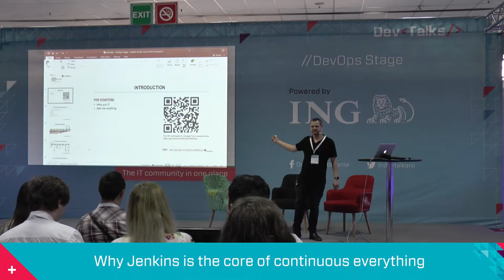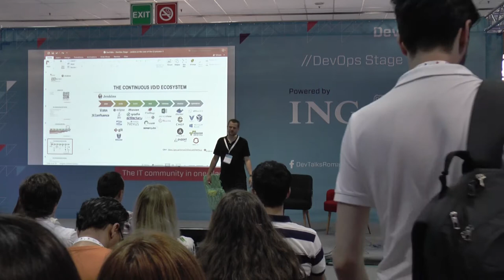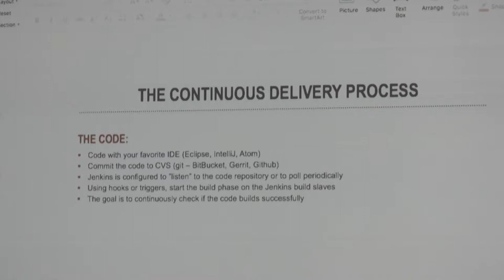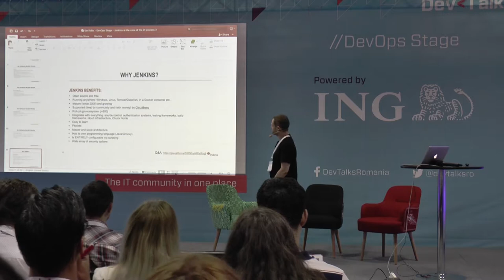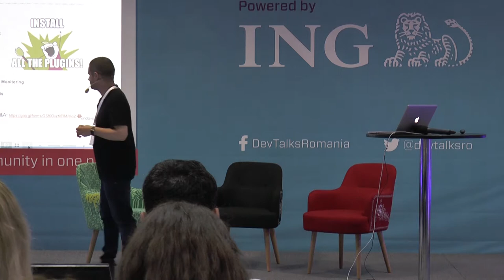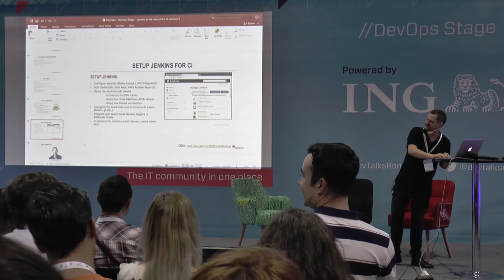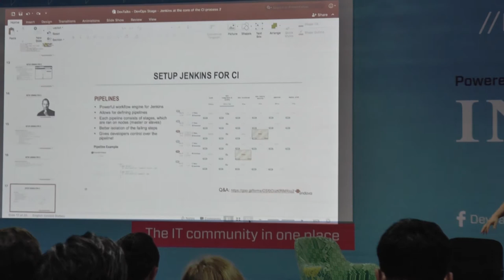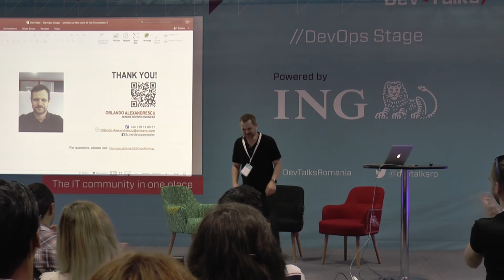Why Jenkins is the core of continuous everything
Orlando Alexandrescu, Senior Devops Engineer at Endava